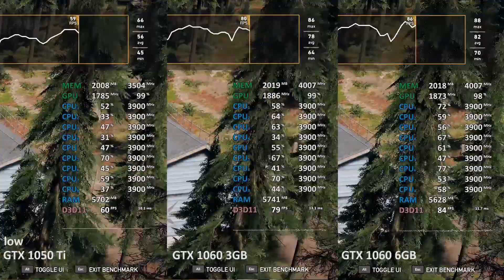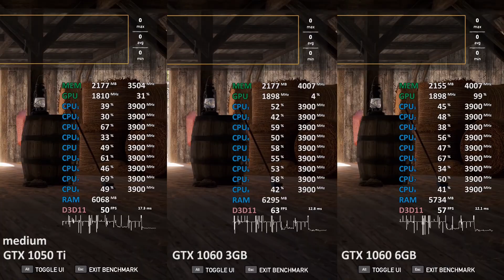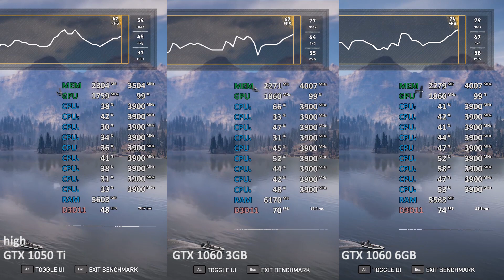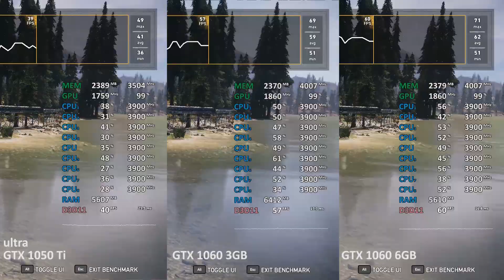Far Cry 5 GTX 1050 Ti vs. GTX 1060 3GB vs. GTX 1060 6GB (Ryzen 5 2400G) 1080p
00:01 - low
01:01 - medium
02:01 - high
03:01 - ultra
Driver: 391.35 WHQL
CPU: Ryzen 5 2400G
RAM: 2x8GB DDR4-3200
Mainboard: Asus Prime X370
Recorded with external capture card